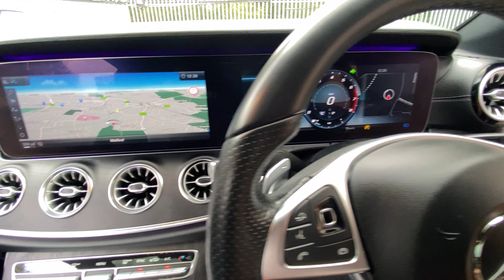SOLD 2018 Mercedes E300 2.0L AMG Line Premium Auto